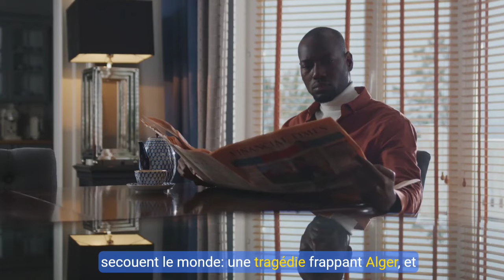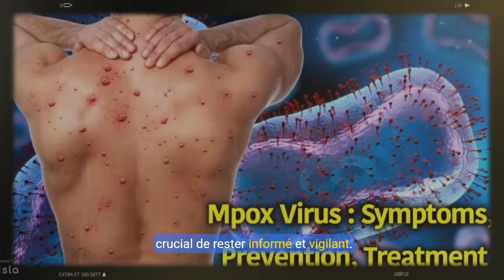🔥 Explosion à Alger : Des vies brisées | Virus Mpox, La France va-t-elle fermer ses frontières ?🦠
Une ex-plosion de gaz dévastatrice secoue la capitale algérienne, faisant plusieurs victimes. Pendant ce temps, en Europe, le virus Mpox fait son apparition, ravivant les craintes d'une nouvelle crise sanitaire. Dans cette vidéo, nous vous offrons un compte-rendu détaillé de ces deux événements majeurs qui bouleversent l'actualité mondiale.